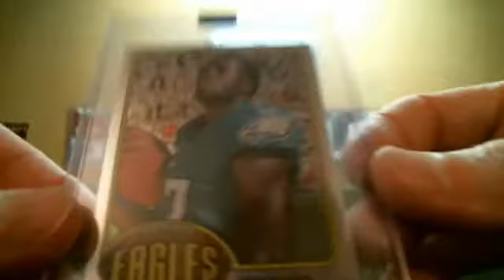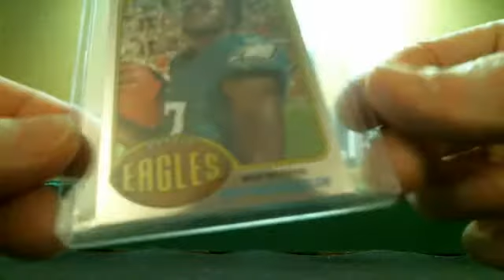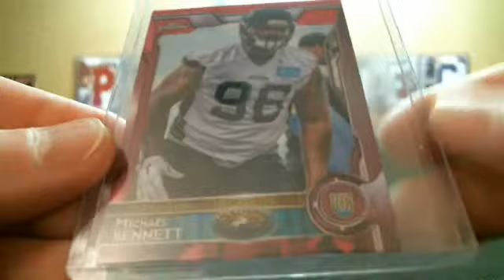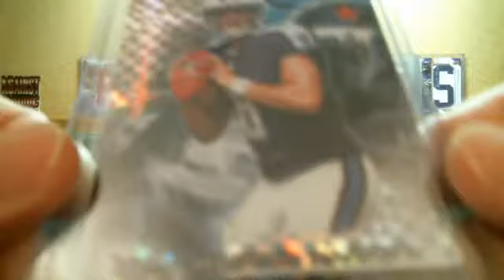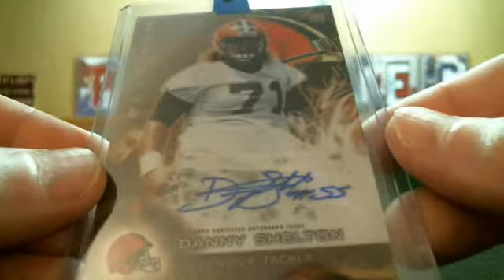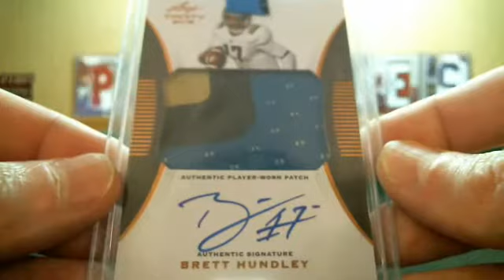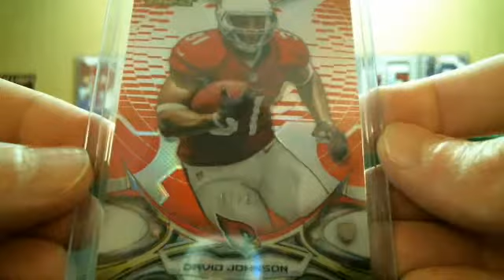*RECAP* P_Doubles December 25th 6-Box Football Mixer RUNBACK Hit Recap